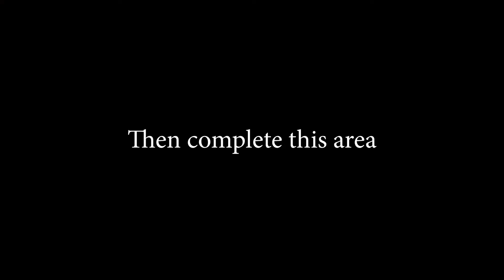How to Reach Charo's Hidden Grave (Red Locations in Cerulean Coast)